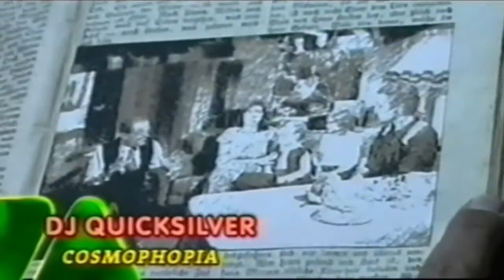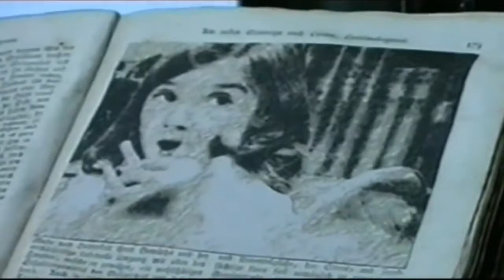Dj Quicksilver - Cosmophobia 1999 HD